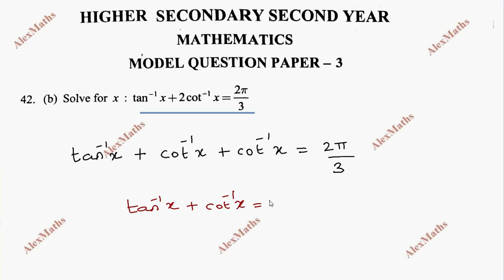PTA Question Paper 3- Q.No.42(b) - Class 12 Maths